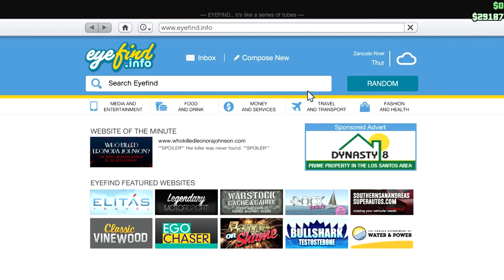Grand Theft Auto Online (PC) : E04 : I Know How To Fly. (GTA V / Let's Play)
(MATURE CONTENT) Flying is what Jons do best.